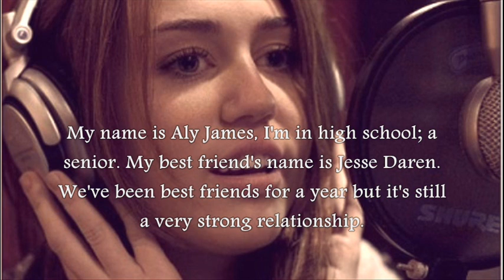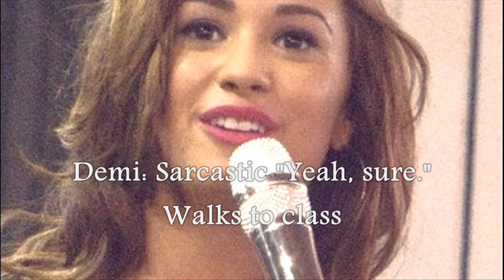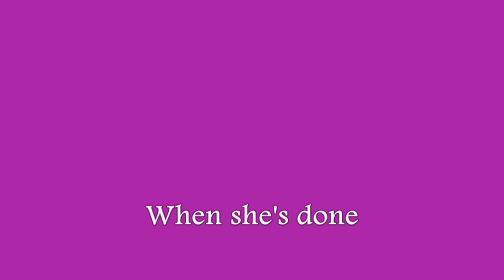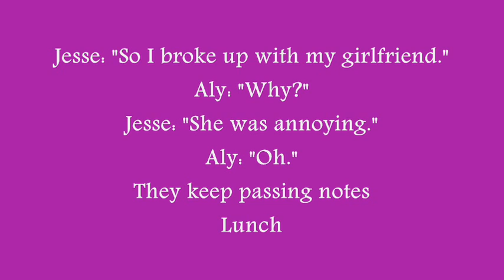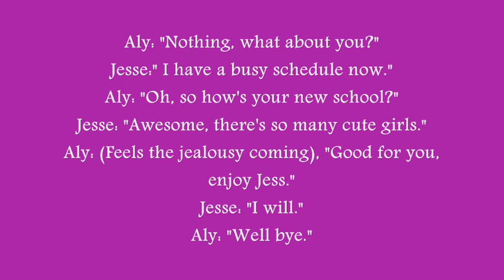Story of My life One shot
This completely sucks, but its basically what happened to me